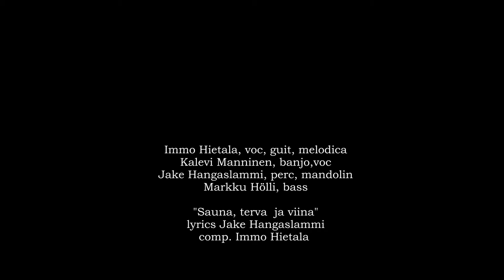Sauna, terva ja viina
The Äijät R&B Band
Immo Hietala: laulu, melodika
Kalevi Manninen: banjo, laulu
Jake Hangaslammi: lyömäsoittimet, mandoliini
Markku Hölli: basso

Sanat: Jake Hangaslammi
Sävel: Immo Hietala

Videokuvaus: Marjaliisa Alanko, Jussi Alanko
Editointi ja audiomix: Jussi Alanko
Loistava Be Pop Studio, 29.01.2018

The Äijät R&B Band alkoi muotoutua Suomen syvässä etelässä, Kangasalla 60-luvun lopulla.
Siitä lähtien rytmiryhmä basso (Markku) ja rummut (Jake) on soinut aina vain tiukemmin yhteen.
Hetikohta 90-luvulla Immo liittyi bändiin mukaan, ja ajan myötä hän on ottanut solistin pestin
ja aina väliin tuoden lisää instrumenttejä (saxofoni, huuliharppu, melodika, eri
lyömäsoittimet). Piakkoin (2000 luvun alkumetreillä, n. 2004)
mukaan liittyi Kalevi välineinään kitara, banjo ja taustalaulu.
Akustisessa ohjelmistossa myös Jake on alkanut laajentaa soitinarsenaaliaan
(cajon, mandoliini, irlantilainen bouzouki, bodhrán).
Laajaan ohjelmistoon on alkanut yhä enemmän ilmestyä
omia kappaleita Jaken sainoituksilla Immon hoitaessa sävellyspuolen.